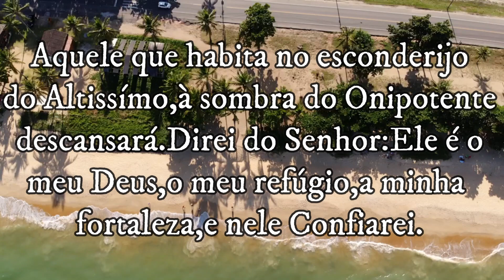DICA PARA MONTAR SEU MOTORHOME.😬 Tp.01 Ep.281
QUEM SOMOS??
Somos uma Família tradicional, que resolvemos largar tudo e construir uma casa sobre rodas em uma kombihome, Vivendo e trabalhando na estrada e desbravando o mundo e compartilhar nossa história com vocês no estilo vlog, levando um jeito de vida mais simples e leve, conhecendo lugares e fazendo amizade, faça parte dessa Familia e vamos viajar juntos.🌏
                 QUER AJUDAR NOSSO PROJETO ??
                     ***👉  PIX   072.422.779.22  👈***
                             ***JESSICA PRISCILA***
                     TOUR NO MOTORHOME PANTERA
                      😍"ROTA LIVRE PELO MUNDO"😍

***Quer nos ajudar de maneira simples?
2- Deixe seu comentário, com sua opinião sobre o conteúdo;
3- Aquele LIKE que nos ajuda bastante👍

Instagram:  Familia sem destino OFICIAL
                   AS_AVENTURAS_DE_HENZZO
Facebook: Familia sem destino